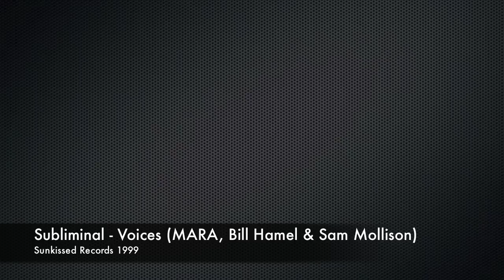Subliminal - Voices (MARA, Bill Hamel & Sam Mollison)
Originally released on Sunkissed Records 1999.